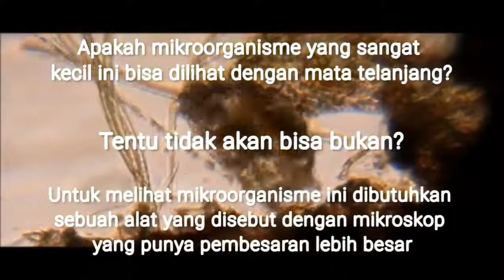"Antony van Leeuwenhoek"_Ilmuwan Biologi dan Penemuannya_Tugas Biologi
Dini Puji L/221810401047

Antonie van Leeuwenhoek adalah ilmuwan Belanda yang berasal dari Delft. Ia disebut sebagai "Bapak Biologi", dan dianggap sebagai mikrobiolog pertama.Lensa mikroskop yang telah ada sampai saat ini,sebelumnya  dikembangkan oleh seorang biolog yang bernama Anthonie van Leuwenhoek.Dalam penemuannya ini Anthonie memberikan perlakuan pada sebuah lensa dengan mengasah lensa kecil yang jarak fokusnya dibuat amat pendek secara teliti dan akurat.Lensanya ini punya perbesaran 270× dadi lensa sebelumnya pada masa itu.Lensa mikroskop yang ditemukannya itu memberkkan kontribusi penting dalam penemuan mikroorganisme dan perkembangan sejarah mikrobiologi.Selain berjasa dalam perkembangan mikroskop,Anthonie berjasa dalam menemukan mikroba,spermatozoa,sel darah merah.Penelitiannya ini bermanfaat  untuk memajukan ilmu pengetahuan.